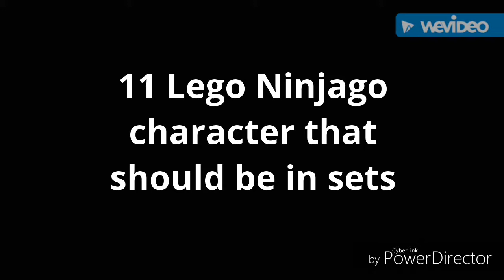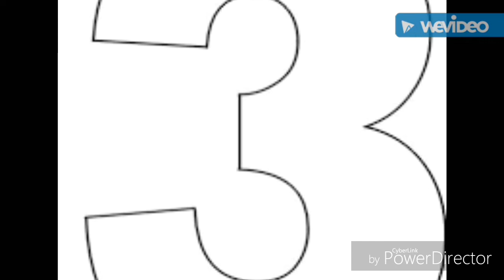Top 10 Lego Ninjago characters that haven't been made in sets